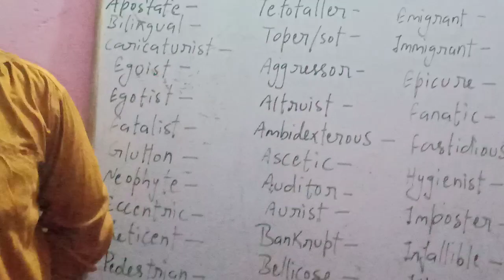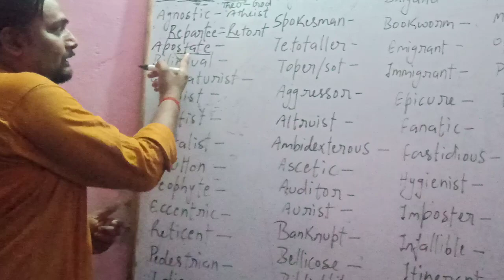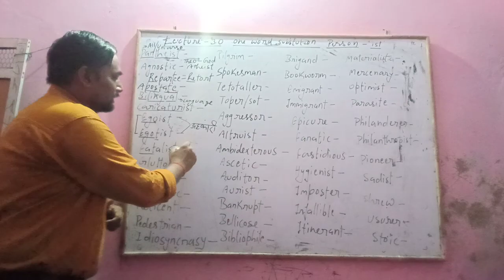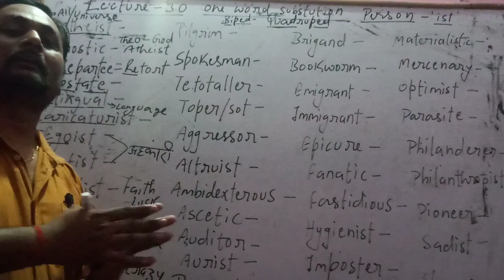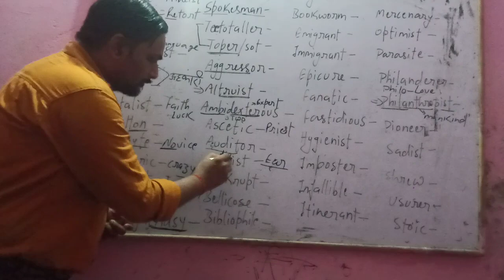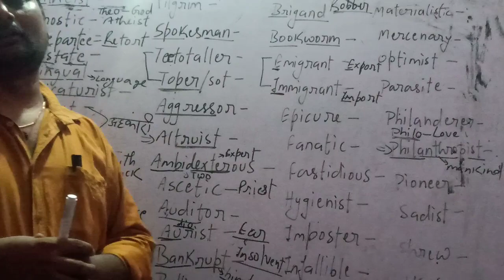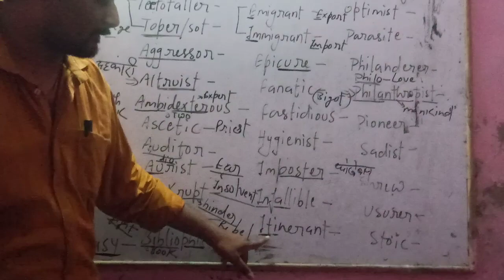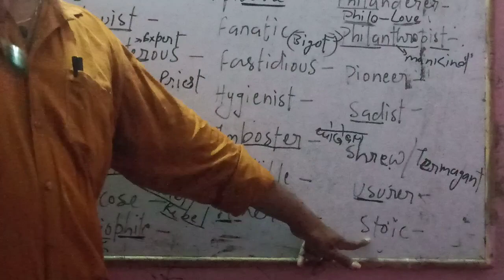One Word Substitution(ssc,bank,airforce,navy,uptet,supertet,kvs) Lecture 3.0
In the way of Surya's style